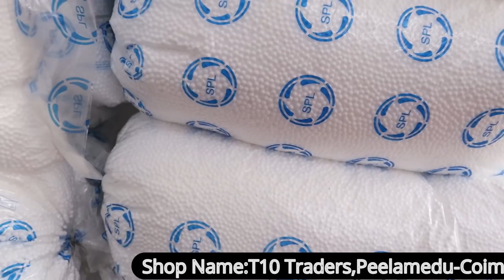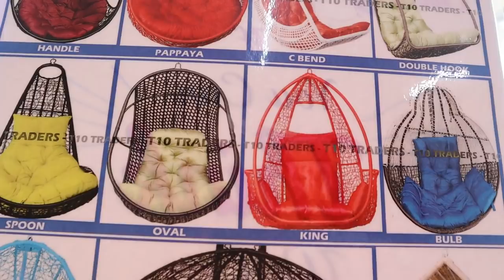Best Quality Bean Bags & Swing In Coimbatore|Special OFFERS for Our Subscribers|Metal Swings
Shop Details
T10 Traders
Peelamedu
Coimbatore
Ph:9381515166